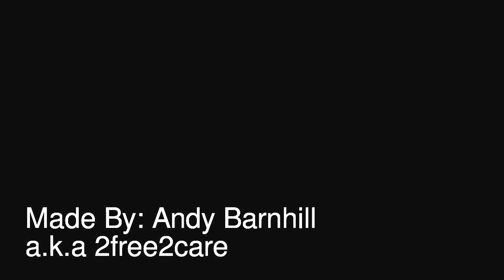battlefield 3 Dogfight montage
i played bf 3 and came up with this.